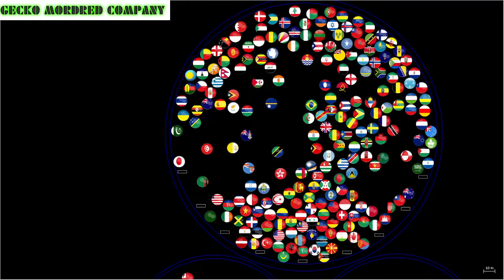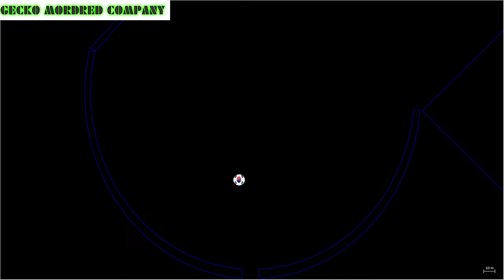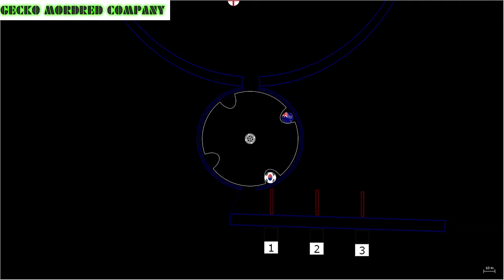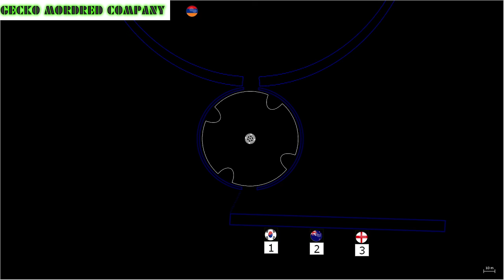Country Marble Race Game Funny Moments In Marble Alternative Game Style in Algodoo